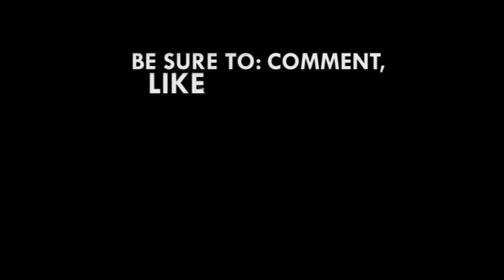Election of MMDCE's will become an important matter in 2020 election - PPP